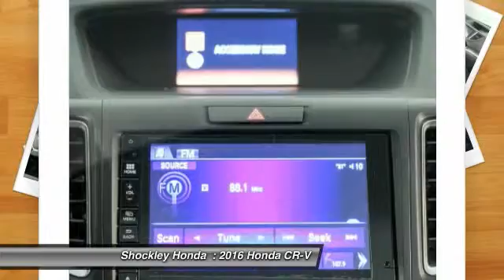2016 Honda CR-V Frederick MD 36529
2016 Honda CR-V AWD 5dr EX

Shockley Honda
7400 Shockley Drive

Looking for the right car? Today could be your lucky day. With 3 miles, this SILVER(SX), 2016 Honda CR-V equipped with Automatic transmission could be yours. Request more information and set up a test drive right away.